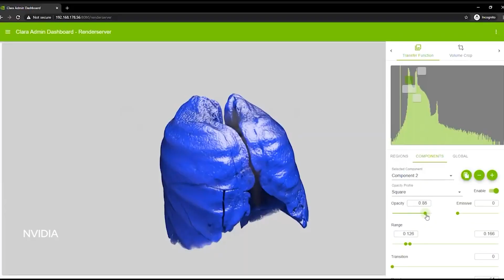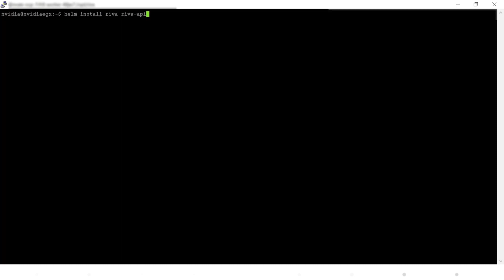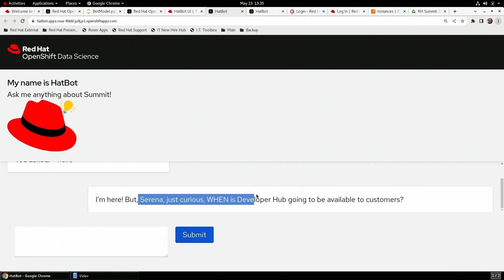Red Hat and NVIDIA Partner to Bring AI to the Enterprise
How do you take generative AI and bring it into the enterprise sphere where it has all the support, all the ecosystem engagement, and all the accelerated infrastructure required to run it? NVIDIA's Amanda Saunders discusses how Red Hat and NVIDIA are partnering to make this possible.